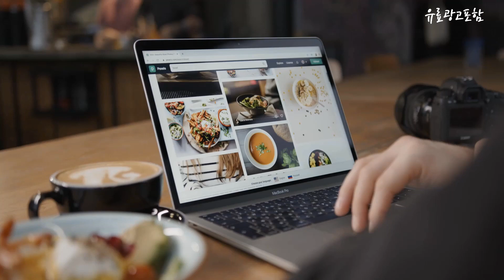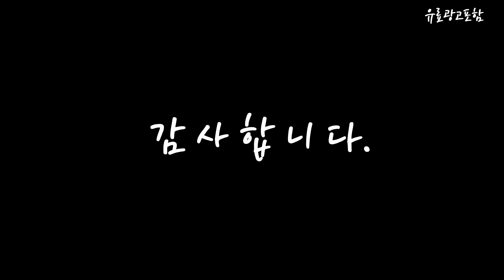보니스팍스 Top10!! 요즘 인기있는 보니스팍스 구매 가격 평점 후기 비교 총정리!!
❤️❤️❤️ 요즘 인기있는 보니스팍스 구매 가격 평점 후기 비교 총정리해 보았어요!! ❤️❤️❤️

[00:06]
10위. #[보니스팍스]앞 포켓 숏 후드 점퍼-RF63JP052 [29,900원]

[00:11]
9위. #[보니스팍스] NC02 포켓 포인트 후드 원피스 #  [59,000원]

[00:17]
8위. #[보니스팍스] 지퍼장식 후드 티셔츠 DB38TS960 [69,000원]

[00:22]
7위. 보니스팍스 루즈핏 후드 원피스 1 DA28OP190 [49,000원]

[00:28]
6위. #[보니스팍스] 포켓 언발란스 티셔츠 DB18TS100 [49,000원]

[00:33]
5위. 보니스팍스 NC02 프린트 포켓 저지 원피스 Y18OP050 [59,000원]

[00:39]
4위. 보니스팍스 NC02 포켓 디테일 루즈핏 원피스 B38OP160 [59,000원]

[00:45]
3위. 보니스팍스 프린트 양포켓 코쿤 분또 원피스_BY18OP050 [59,000원]

[00:51]
2위. #[보니스팍스] 포켓 장식 후드 블라우스 DB11BL900 [39,000원]

[00:56]
1위. 보니스팍스 NC02 벌룬 소매 셔링 롱원피스 B38OP130 [59,000원]